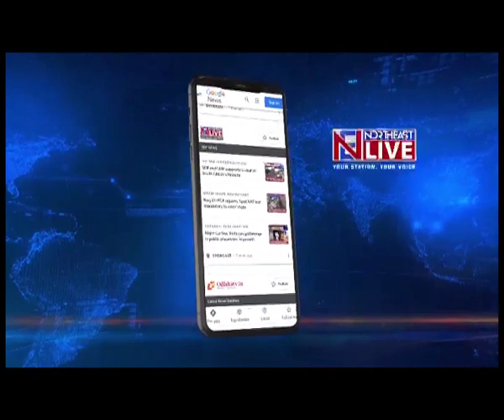Meghalaya CM inspects dilapidated AMPT road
Northeastlive | Chief Minister Conrad Sangma on Wednesday inspected the dilapidated Agia, Medhipara, Phulbari, and Tura road between Garobadha and Rajabala to take stock of the situation.

Notably, the AMPT road, which is one of the busiest roads in Garo Hills, continues to be a nightmare for residents that make daily commutes through the route.